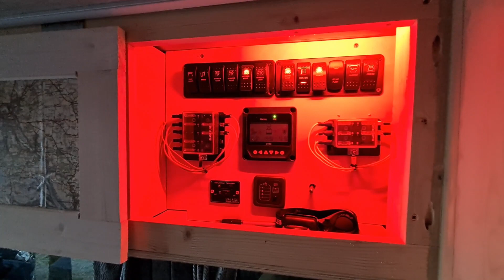VAN TOUR UPDATE | Self built VW Crafter Campervan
This video is a quick over view of the upgrades I have made to the campervan since starting the channel. Most of these have been featured in the previous videos, some of them haven't.

Please do go to my channel and have a look through some of my other videos, you might just like what you see.